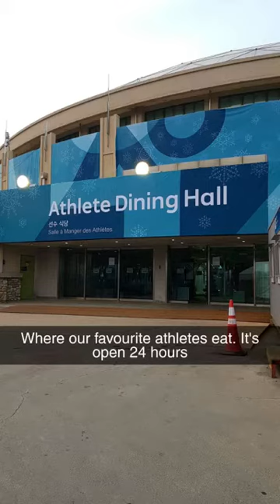At the Winter Olympics 2018 with McMaster grad Cam Galindo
Cam Galindo is a volunteer in PyeongChang for the duration of the Winter Olympics.